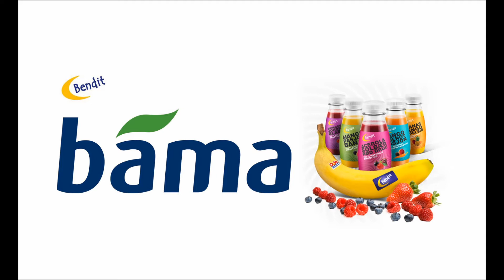Gardesjef og Oberstløytnant Ole Anders Øie på Ridderrennet 2014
Gardesjefen taler.

Tekst og foto: Roy Myrland. 5/4-2014
Tagger: HMKG Garden Ridderuka Valdres Beitostølen Ridderrennet Idrett

Gardesjef Ole Anders Øie forteller om hva det betyr for HM Kongens Garde å være med på Beitostølen under Ridderuka. Dessuten er det "siste nytt" fra dagboka til sjefen i Husebyleiren i videoen

Gardesjef Ole Anders Øie ridderrennet Beitostølen Valdres Oppland HMKG Foto Roy Myrland

Gardesjef Ole Anders Øie på Beitostølen 5. april 2014

Foto og tekst Roy Myrland